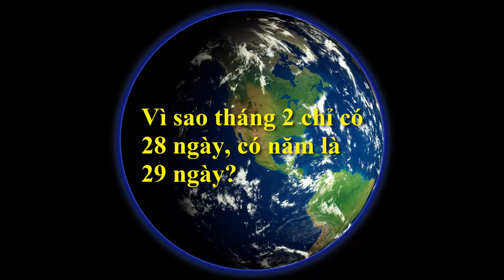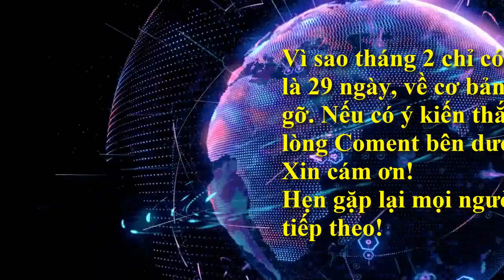Vì Sao Tháng 2 Chỉ Có 28 Ngày - Có Năm Là 29 Ngày?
Tại sao phải là tháng 2 mà không là những tháng khác trong năm.